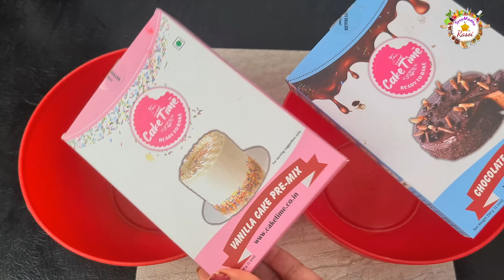Brownie का taste इतना पसंद आया की आज बड़ी Party का Order दिया है double flavour एक slice में चाहिये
Amazon link for "cake time" vanilla premix
Amazon link for "cake time" chocolate premix
Amazon link for "cake time" wheat flour premix
Amazon link for "cake time" donut premix

Use TMKR50 to get additional 50/- discount for our viewers on purchase of more than 399/-

Homemade premix Redvelvet

Otg Purchase link

Agaro Utensils

  purchase link
oddy ecobake

Cake का Order मिला, perfect whipped cream recipe, whipping cream, whipped cream rose kaise bnaye, sasta cake material shop, cake material shop, order kaise milega, pineapple cake recipe, chocolate cake recipe